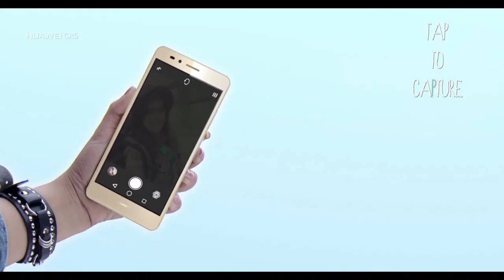Huawei GR5 - GP Offer TVC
Client : Huawei Mobile Bangladesh
Product : Huawei GR5
Marketing Manager : Md Monjurul Kabir
Agency : Ogilvy Bangladesh
Creative Director : Ankita Ghosh
Group Account Manager : Fazle Rabbi
Lyricist: Minar Rahman
Sr. Account Manager, Digital Services: Taskin Hossain
Account Executive : Tarif Zaman

Artist : Tarek Zaman Tanz, Ayesha Marzana

Director : Atiq Rahman
Associate Director: Shahriyar Rahman
Cinematographer : Khairul Shiplu
Executive Producer : Shahriyar Rahman & A K Robin
Asst Director : Srezon
Costume Designer & Painter : Zakia Urmee
Art Director : Arefin Rabby Shando
Music Director : Labik Kamal Gaurob
Singer : Labik Kamal Gaurob & Sovvota
Studio :Audio people
Voice artist : Rohit
Post : Motionmaker Bd
CG : Minhaz
Color Grade : Gravity Studios
Editor : Shomrat Azad
Production : Studio One Pictures